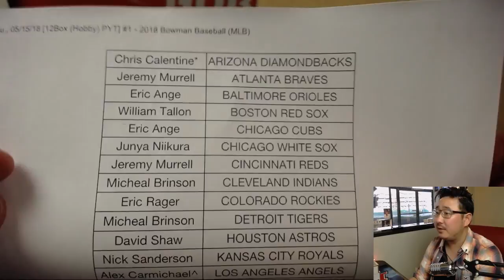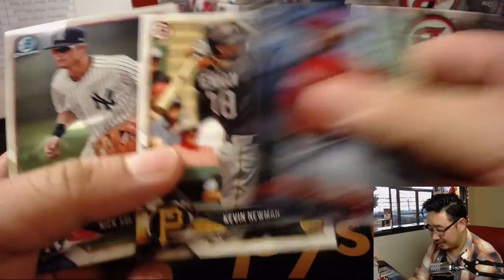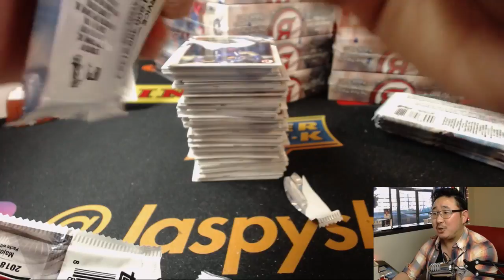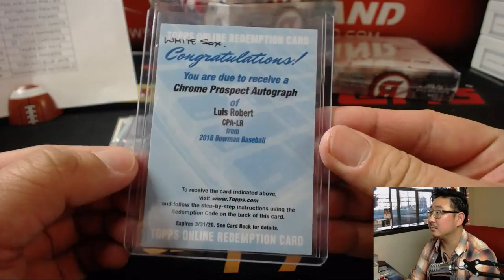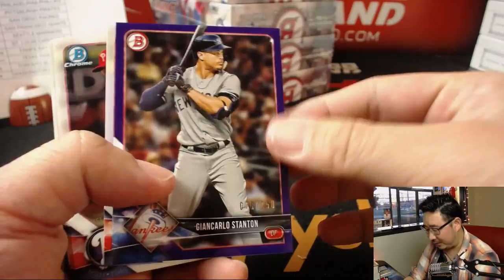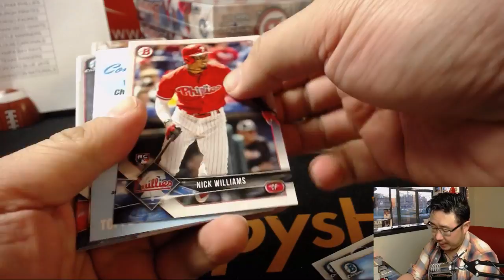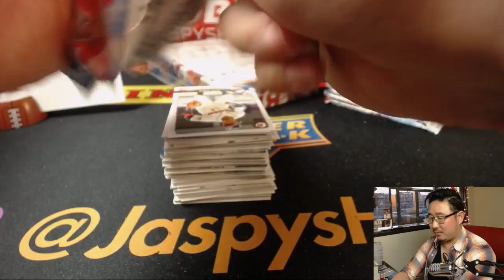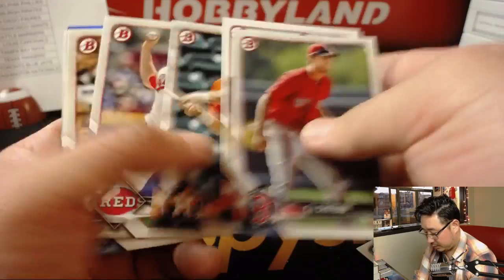Tu., 05/15/18 [12Box (Hobby) PYT] #1 - 2018 Bowman Baseball (MLB)